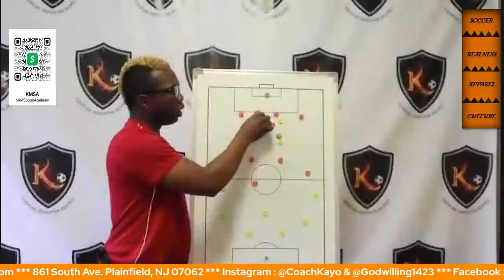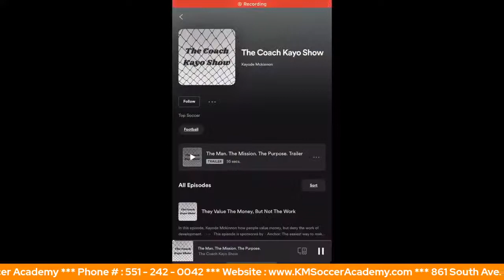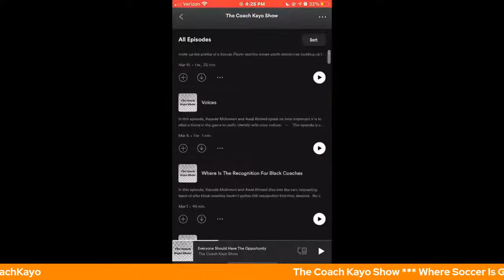Where Soccer Is Going, You Are Not - Part 3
In this episode Kayode Mckinnon will talk about where soccer is going, you are not.